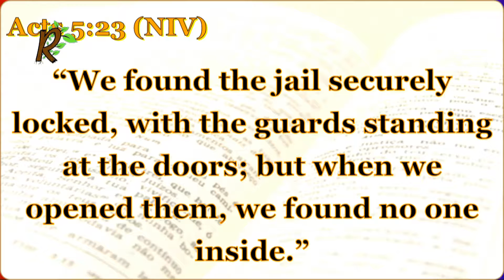16.09.20 | Spiritual Breakfast | English | Morning Devotion | Pr. J.C.Jerome | God Can't be stopped!